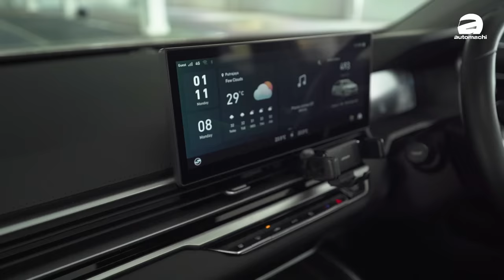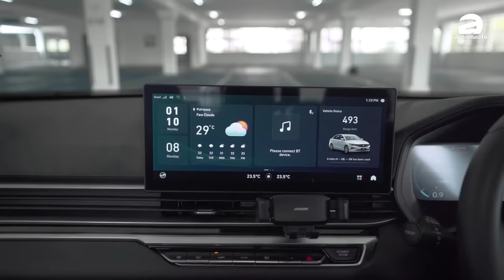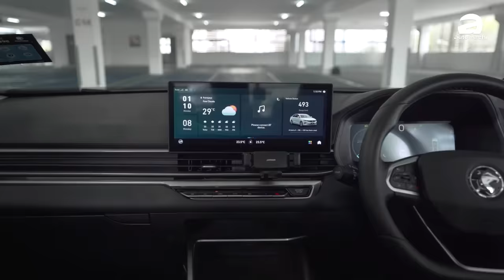Proton S70 新车 VS Mazda3 二手车：价格很接近应该怎么选？（新车 VS 二手车）｜automachi.com 马来西亚试车频道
最近有网友开始求助我们，询问新的 Proton S70 以及 二手的 Mazda3 应该怎么选择？因为这两款车他都很喜欢，因此在这一期的节目中我们就找到了两款车来做个对比，分析一些两款的好处在哪里，还有应该怎么去选择，希望这期节目可以帮到大家哦！